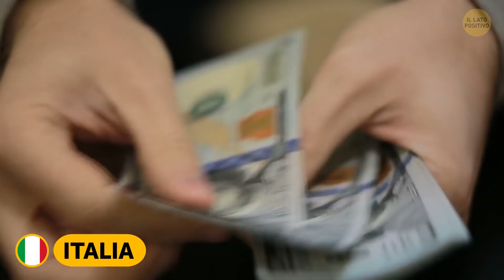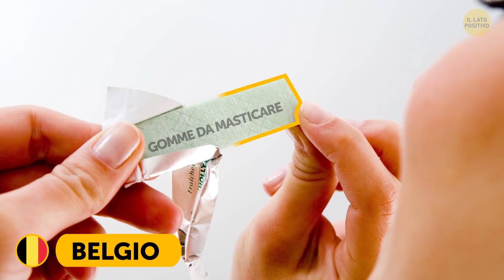Case in Italia e altre 50 Cose che Puoi Acquistare nel Mondo per 1 €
Se stanco di sentirti povero? 💲 Beh, allora diamo un’occhiata a dove i tuoi soldi possono  fruttare molto di più! Sarai sorpreso di ciò che un euro può comprarti in diversi paesi del mondo! Un cartone di uova in Malesia, una rilassante esperienza termale nelle Filippine e persino una casa in Italia! 😲🤑